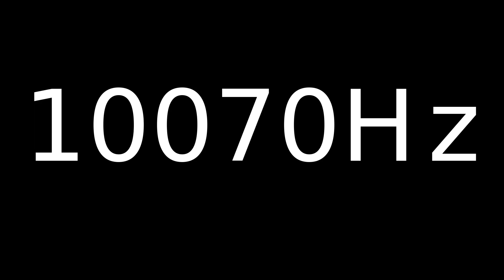Speaker Sound Test 10070Hz | Speaker cleaner sound